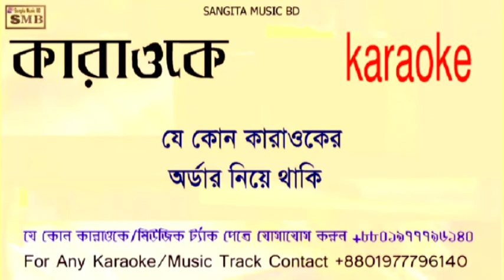O Meyer Nam Debo Ki Bhabi Shudhu Tai Ami Karaoke With Lyric.,bangla karaoke,bd karaoke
O Meyer Nam Debo Ki Bhabi Shudhu Tai Ami Karaoke With Lyric
this channel